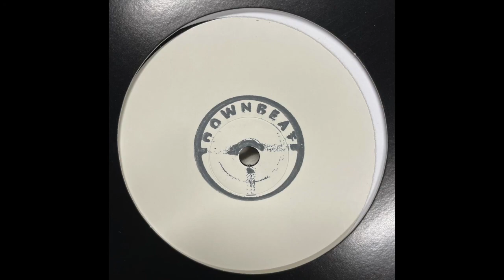Al Smith - Kaizen (2019)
Downbeat ‎– DOWNBEAT012
(2019)